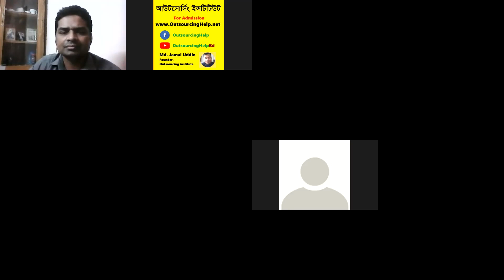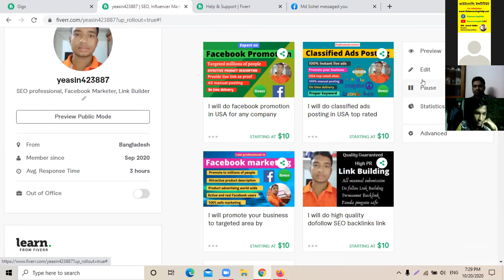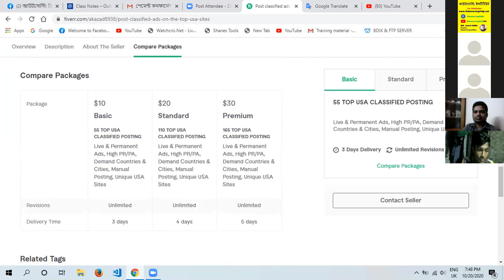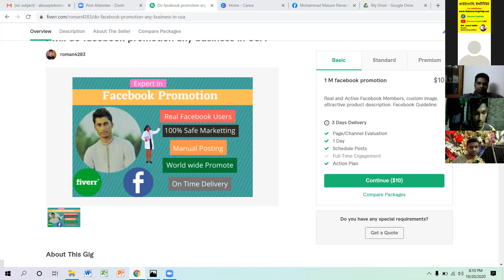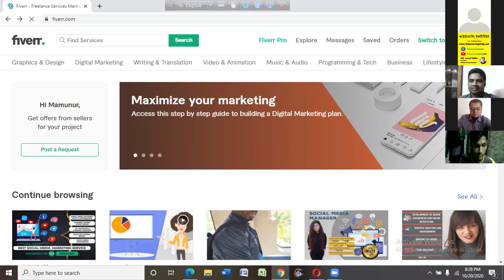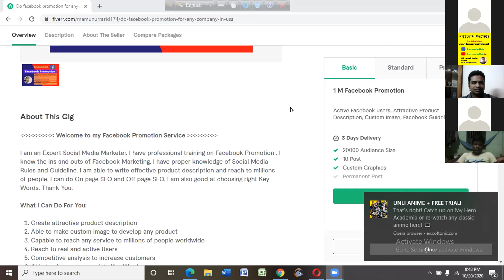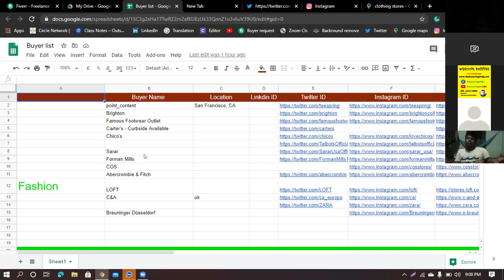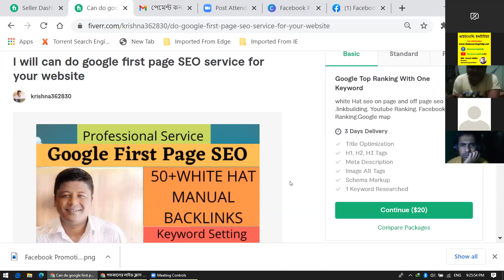Mobin Support Class Record 20 October 2020। Outsourcing Help Support। Freelancing Support